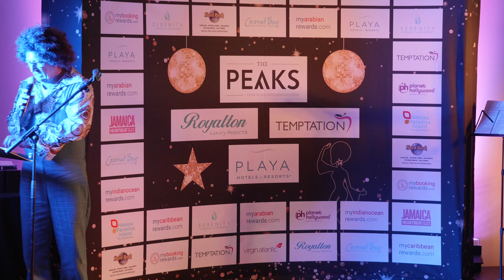Peaks Performance Awards 2021